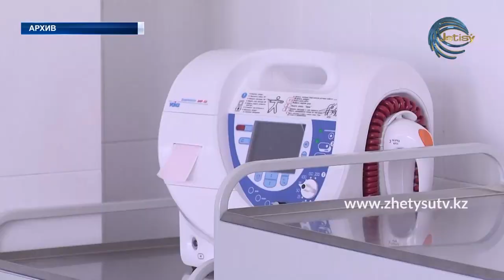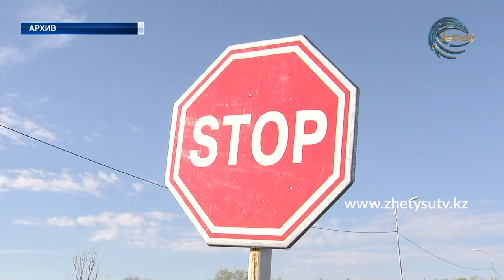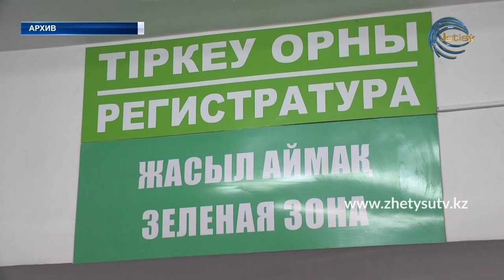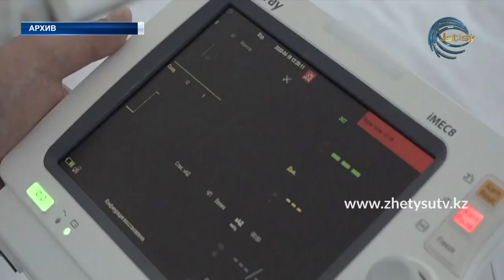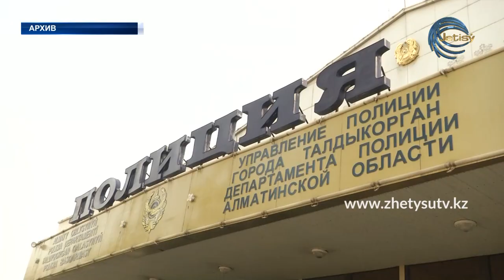НОВОСТИ (23.04.20) 17:20